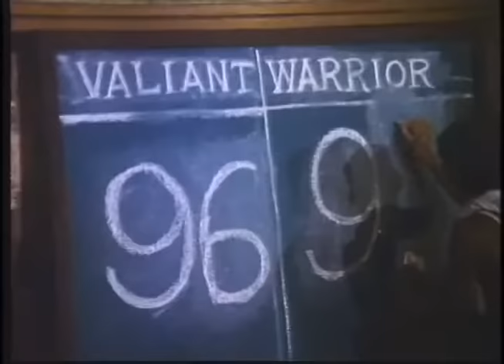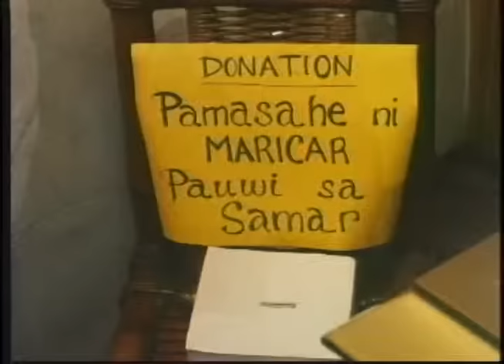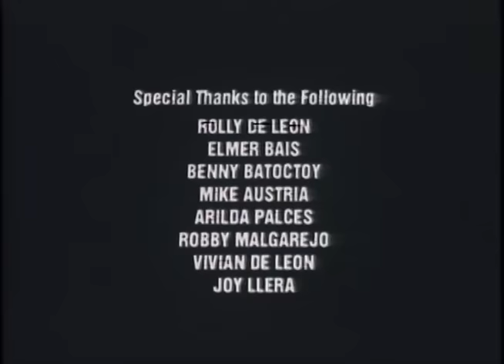TEENAGE MAMA: Jackie Forster, Gabby Concepcion & Eric Fructuoso | Full Movie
Movie Released Date:
1993

Movie Genre:
Drama

Movie Director:
Maryo J. de los Reyes

Movie Cast:
Jackie Forster / Sunshine Cruz / Karla Estrada / Gina Alajar / Glydel Mercado / Giselle Sanchez / Gabby Concepcion / Eric Fructuoso / Emilio Malvar / Lani Mercado / Jeffrey Santos / Al Tantay